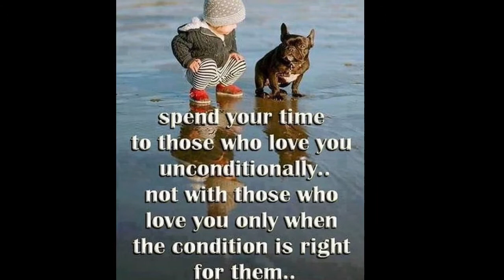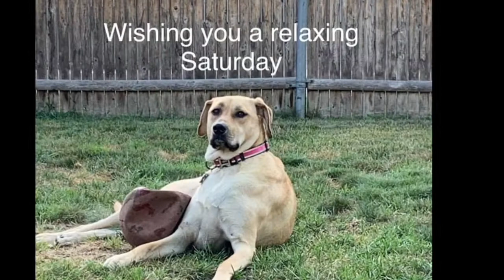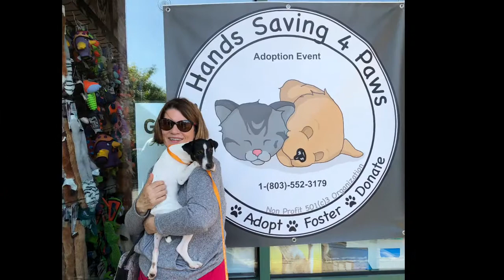Rescues in their forever homes snippets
Rescues who’ve been saved from euthanasia from Georgia high kill shelters. All in loving forever homes up north. Thank you Beacon animal rescue for assisting in savings lives of the voiceless animals with us. Some of these amazing rescues have gone on to become Service dogs 🐕